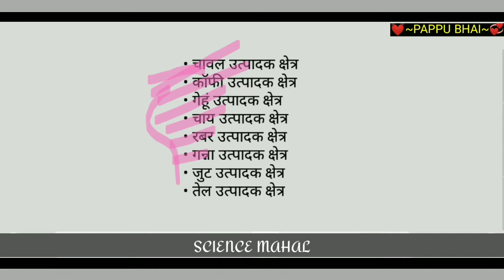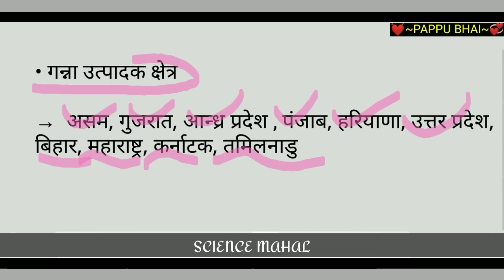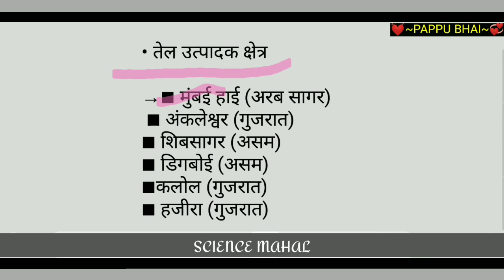भारत में चावल उत्पादक राज्य | bharat me genhu utpadan kin kin rajyo me hota hai ||by pappu bhai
भारत में चावल उत्पादक राज्य | bharat me genhu utpadan kin kin rajyo me hota hai ||

bharat mein gehun utpadak rajya
bharat me genhu utpadan kin kin rajyo me hota hai
bharat me chaval kaha hota hai
bharat mein gehun utpadak rajya trick
bharat me chaval kis rajya me hota hai
bharat ka chaval utpadan wala rajya
bharat me guhu utpadan wala state
bharat me sabse jyada chaval kis rajya me hota hai
bharat me chawal ka utpadan
bharat me genhu ki कृषि
bharat mein gehu utpadak rajya
gehun utpadak rajya